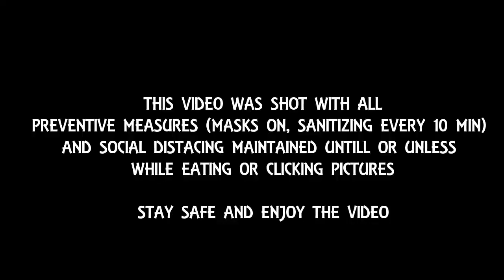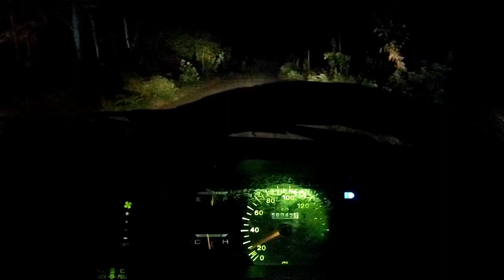2020 WEDDINGS || MARRIAGE SCENARIO AFTER LOCK DOWN IN BANGALORE||LOCKDOWN WEDDING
This video is about the wedding ceremony of our close friend we attended during this pandemic period , This video is shot with full precautionary measures taken like wearing mask and sanitizing my hand every 10 min .
so no need to worry , Stay safe and Enjoy the video,
So Thanks for supporting and watch my video,
camera used : Oneplus 5T and SJCAM 7 STAR

Do hit on the LIKE button if u liked the video,
comment down your valuable comments and suggestions,
share if you think if its an informative video  with friends and family,